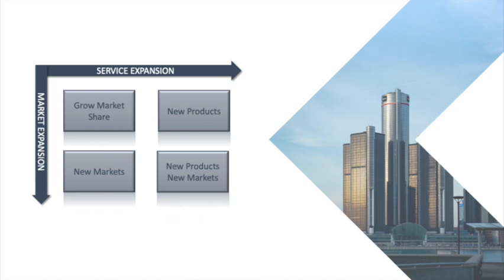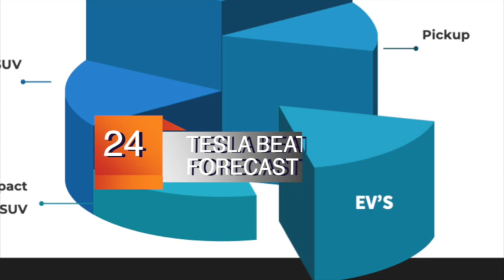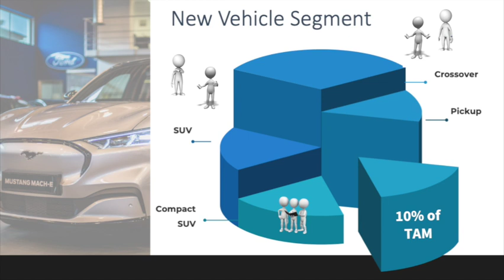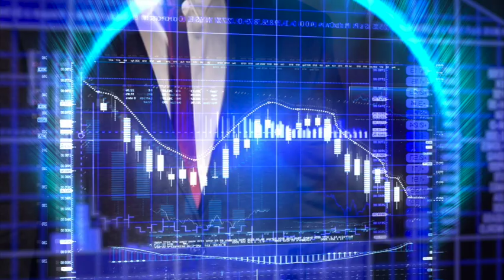General Motors is in Serious Trouble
And it is not because of Tesla. Losing market share to your traditional rivals is a big deal, especially if it is in your back yard. Join me as I explore exactly how much trouble they are really in.